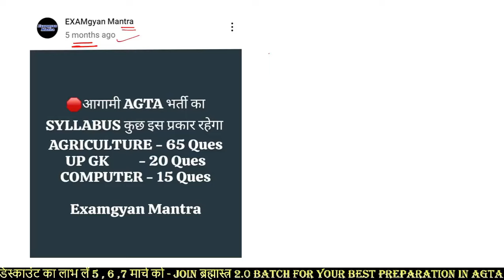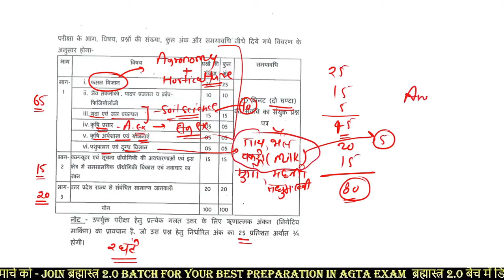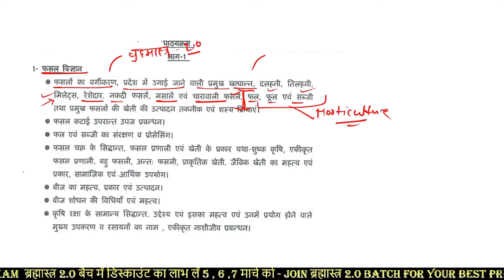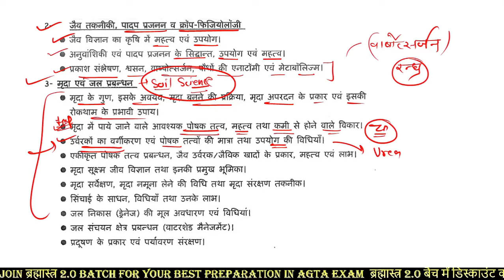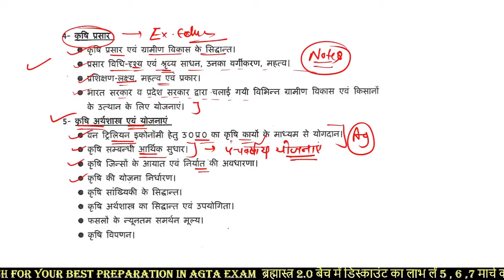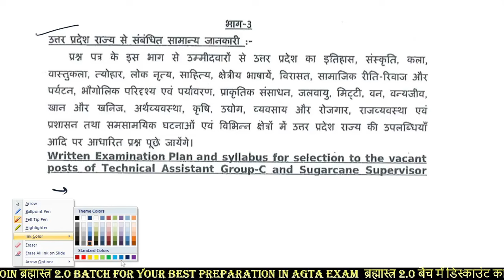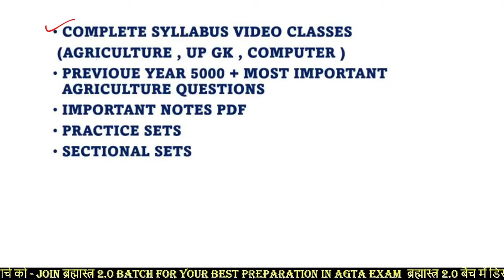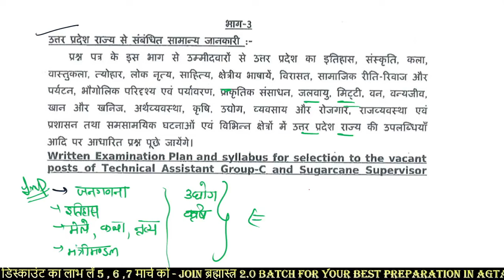UPSSSC AGTA SYLLABUS ANALYSIS | AGTA NEW SYLLABUS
🛑JOIN ब्रह्मास्त्र 2.0 BATCH

agta syllabus analysis
agta syllabus
agta new syllabus
agta new vacancy syllabus
UPSSSC AGTA PET CUTOFF | AGTA PET 2023 CUTOFF | PET 2023 CUTOFF FOR AGTA EXAM | UP AGTA PET CUTOFF
agta pet safe score
agta pet cutoff
agta 2024 pet cutoff
agta pet 2023 safe score